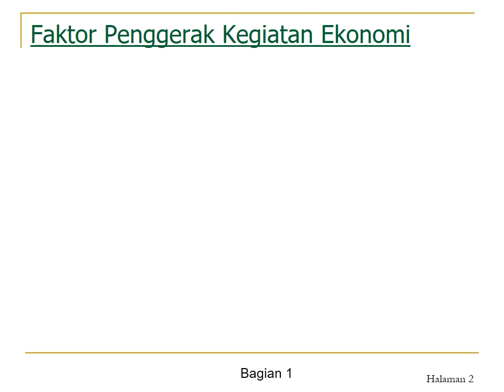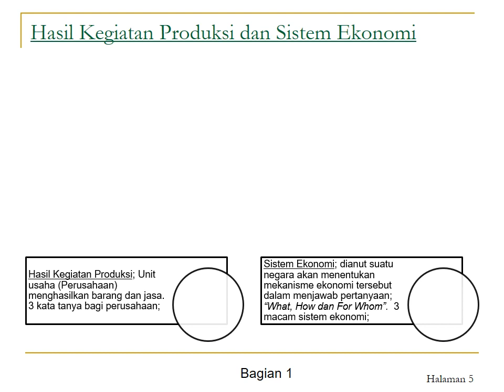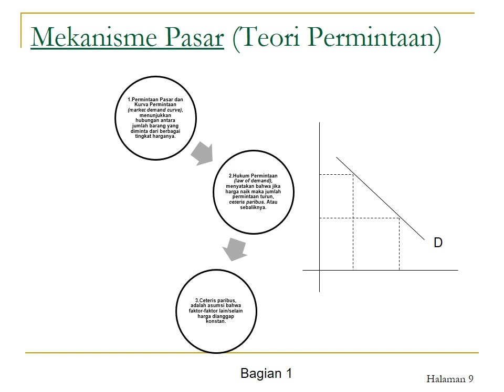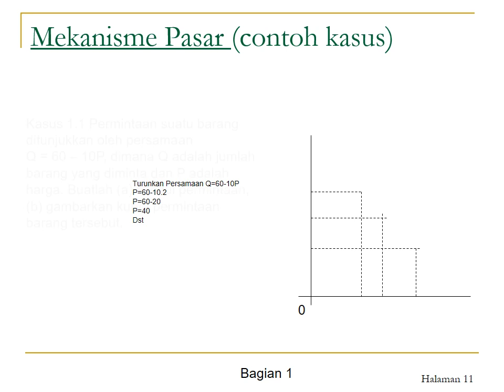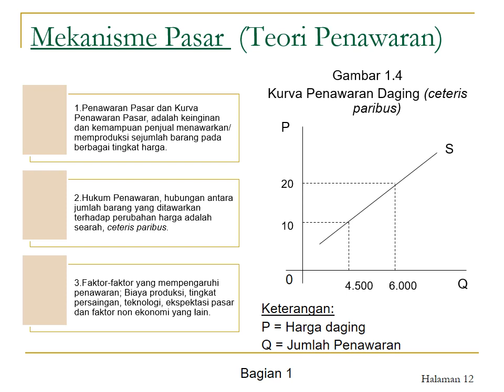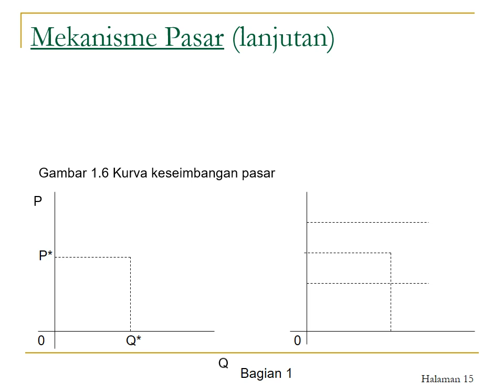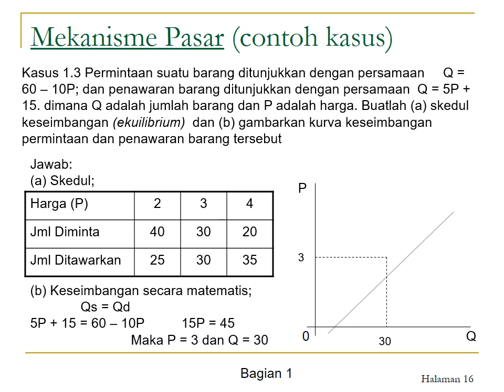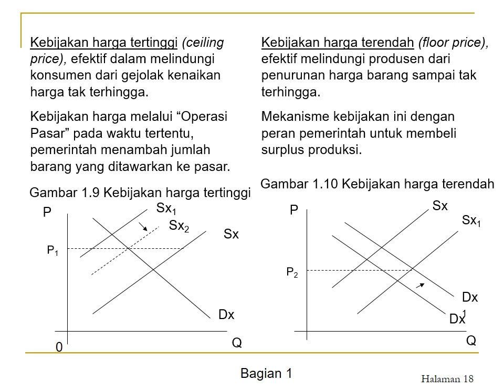Materi Sesi 1 ISIP4112 Cakupan dan Metode Ekonomi